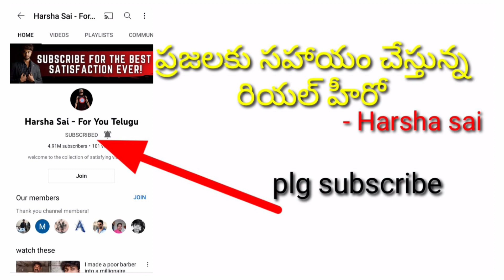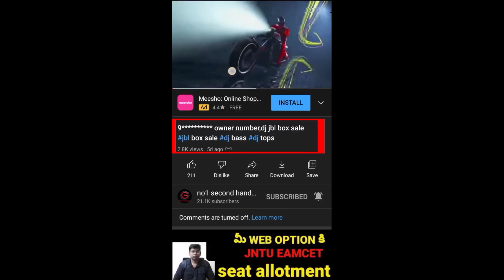9542480618 pushpa ratham &dj set sale,dj set sale dj dj sound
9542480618 pushpa ratham &dj set sale,dj set sale dj dj sound